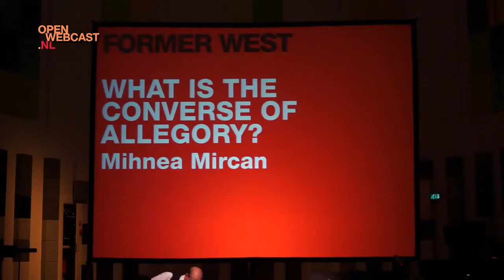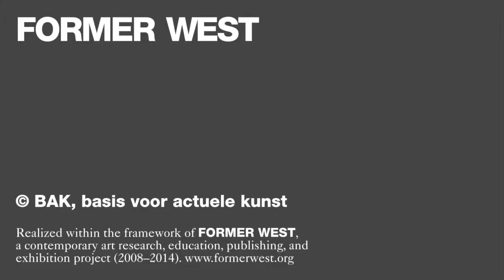Mihnea Mircan - lecture - 29/09/2012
A lecture by Mihnea Mircan as part of the 3rd Former West Congress,
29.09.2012, Utrecht School of the Arts , Utrecht (NL)